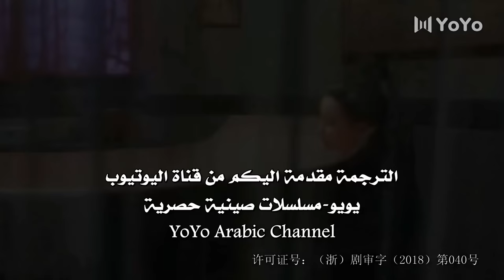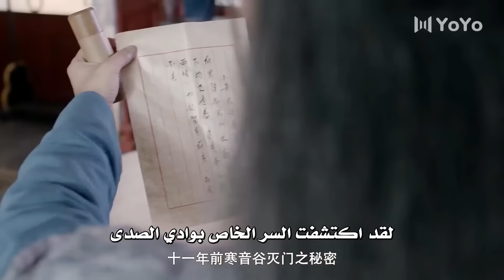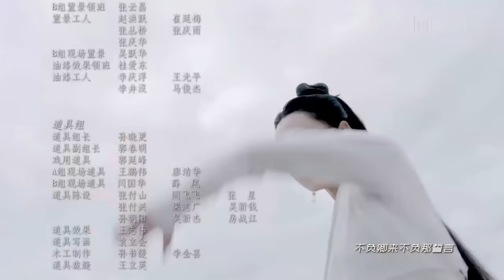الحلقة 20 من المسلسل الرومانسي الجديد ( الوعد الضائع | Lost Promise)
في عالم فنون القتال , يخدث حدثين مهمين
الاول , يتعرض سيد وولين الجديد جينغ ليو لهجوم خلال حفل تتويجه , مما يجعله يفقد قوته الداخلية
و ثانيا , يهرب السيد يوي يينغ شينغ من السجن بعد ان احتجزه سيد وولين السابق لـ 11 سنة
و بينما يبحث الجميع عن الهارب , لا يعلمون بانه يختبئ في غرفة نوم جينغ ليو و لا يعلمون بأنه في الحقيقة فتاة  حيث تساعده على استعادة قوته  بينما تبقى معه
و بعد مرور ايام ,
تحضر له فتاة جميلة صندوق من من الادية مع خطاب ينص بجعلها تصبح محظيته ؟ من تكون هذه الفتاة؟  يمكنكم متابعة المسلسل لمعرفة الاحداث المشوقة :)